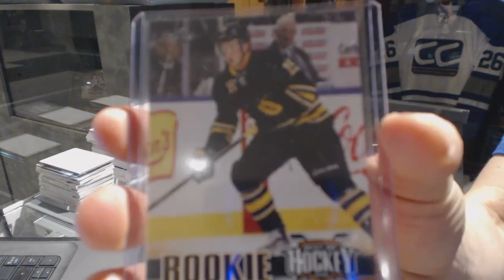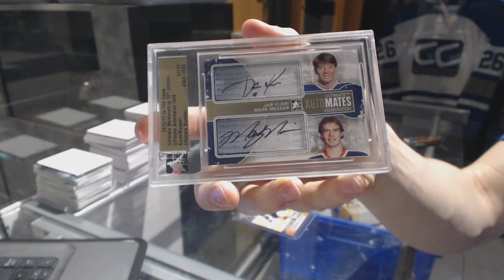Her_Cards 15-16 Leaf Best of Hockey Box Break